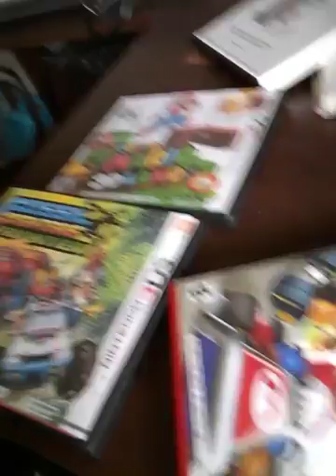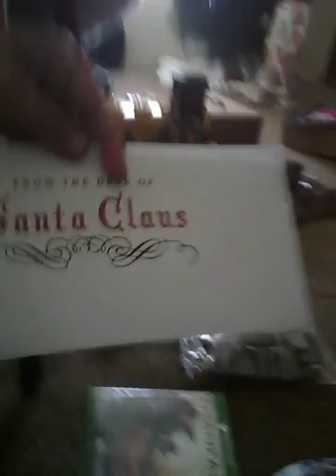First Christmas Celebration on youtube